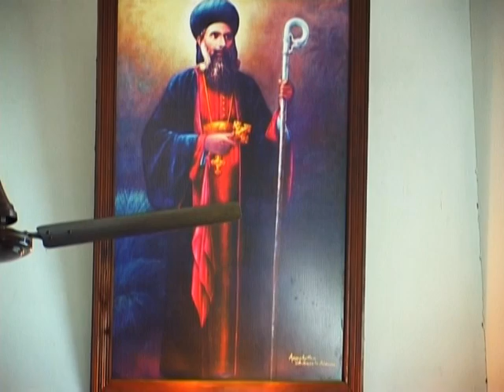Meletius H Qurbana Vol 5